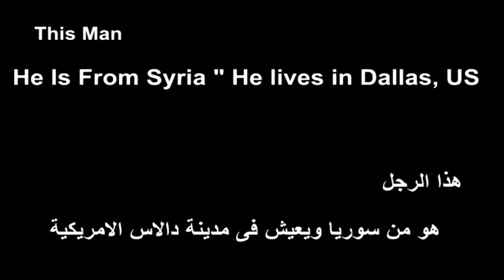Siriyan Refugee's Incredible Act Of Kindness